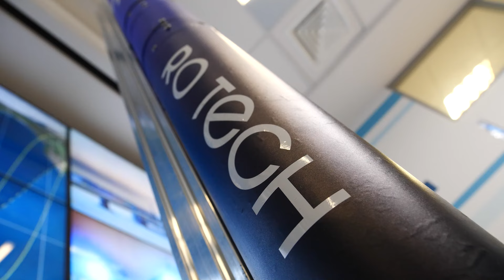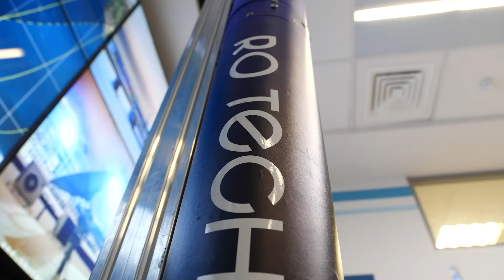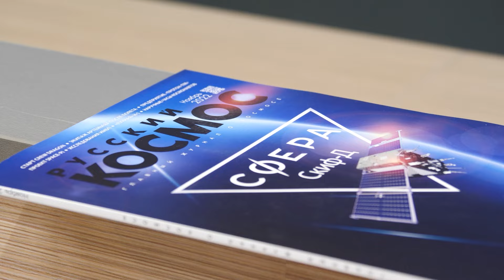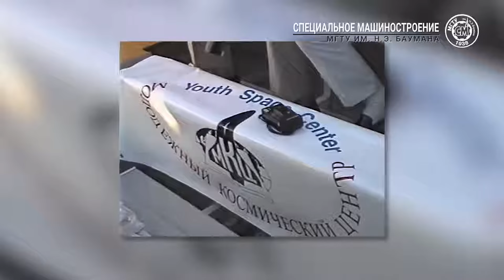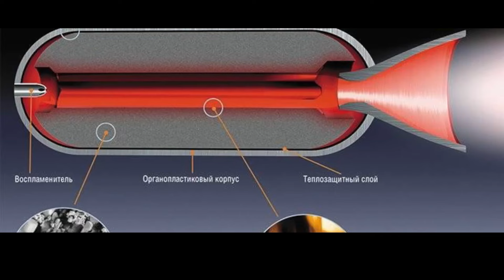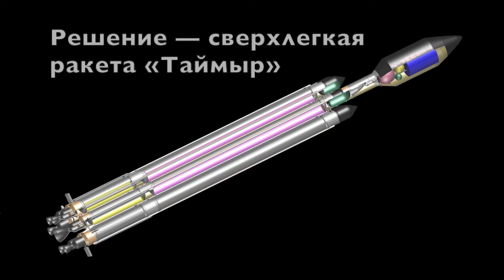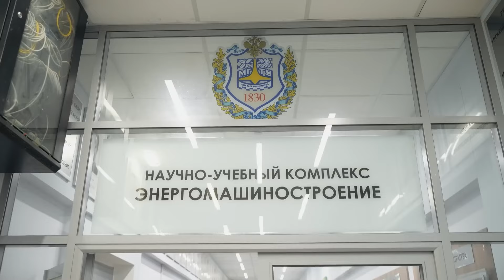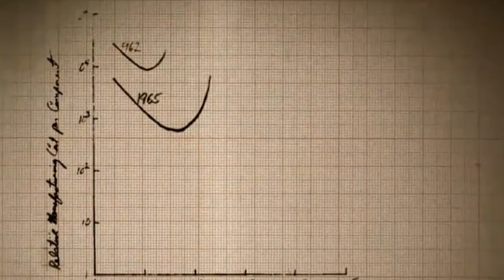РАКЕТА, которую сделали СТУДЕНТЫ! Бауманка и ее проекты! Кадры из будущего космонавтики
00.00 - Начало
00.50 - Rotech и его команда
06.12  - ЦУП Бауманки
08.40 - Цели и задачи МКЦ при Бауманки
14.14 - Зачем студенты потратили миллион своих средств на космос?
26.05 - - про новый спускаемый аппарат
35.45 - про предыдущие проекты Бауманки
38.29 - про мир в 2051

Визионер 2051 / Visioner 2051 - Влог Константина Бушуева про технологии будущего.